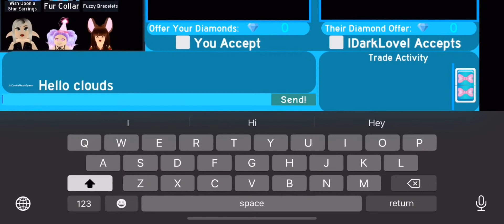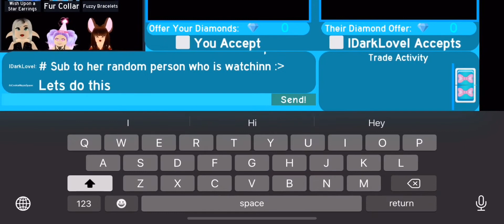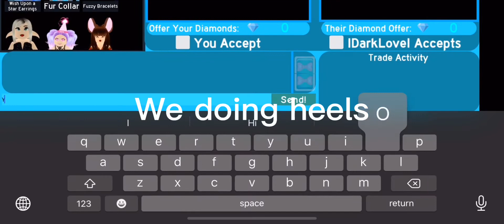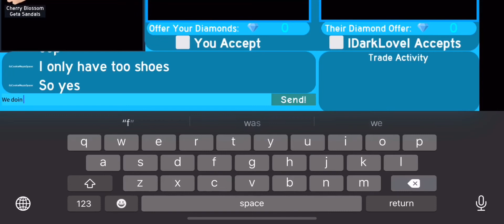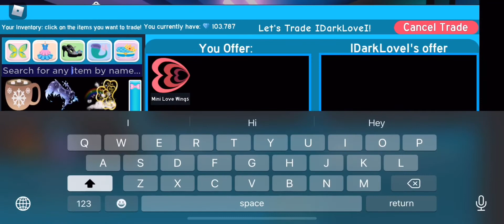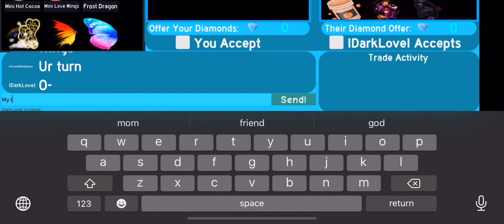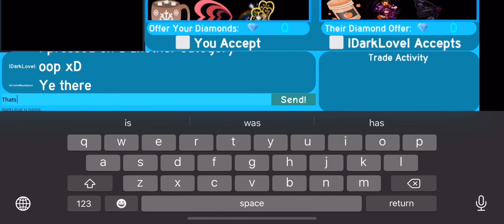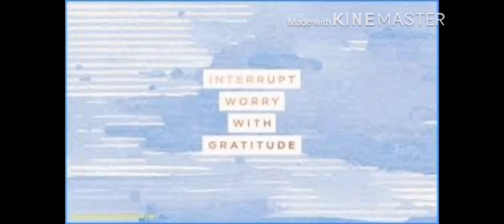Trading blindfold challenge! Ft. With my internet friend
Hello clouds and whales! 🐳☁️✨ we are doing a challenge today again! Enjoy!